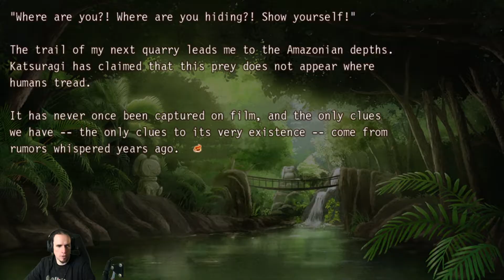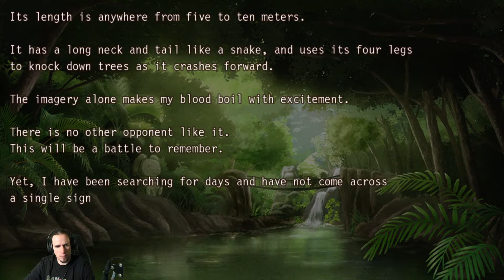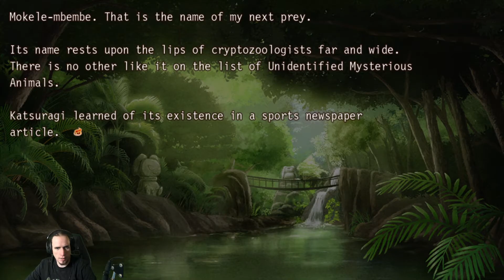Gibt es den mythischen Mokele-mbembe wirklich? Senran Kagura Bon Appétit 43 Deutsch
Senran Kagura Bon Appetit: Werden wir dem mystischen Wesen begegnen?

Gameplay von süßen speisen, zu süßen Mädels ist in diesen Rhytmusspiel alles zu finden was das Herz begehrt. Findet mit mir gemeinsam heraus was sich in Senran Kagura die sexy Shinobi Frauen von Herzen wünschen.